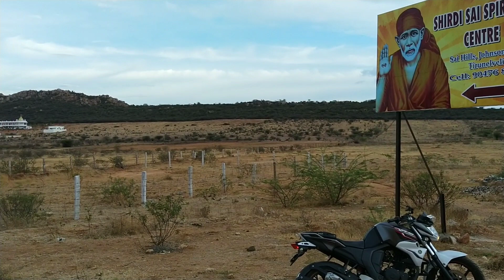Shirdi in Tirunelveli | sai baba | sai ram | om sai ram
Om shri sai ram

video by Slax G

Edited by Sankar. G

Vlog by Sri Ram L
@2019 Slax G